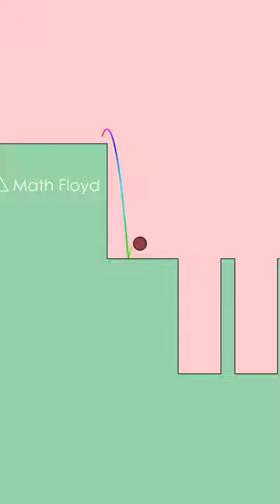Gravity Falls 2X Speed 😵‍💫